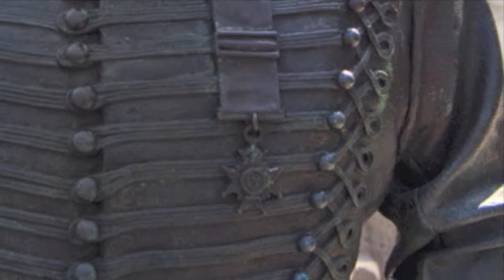LCol Charles-Michel d’Irumberry de Salaberry (artist version) - Decoding ART - Heritage Monuments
The project Decoding Art offers visitors of Canada's Capital Region the opportunity to discover the history and the artists who created national monuments in Canada's Capital Region, through multimedia clips available on smart phones using the QR code technology.